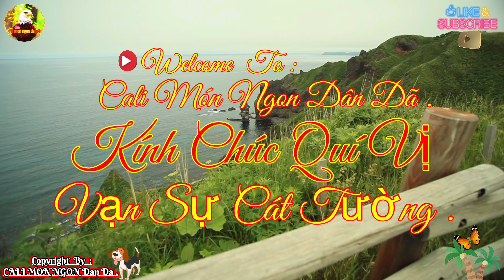🇺🇸 HÀU LĂN BỘT CHIÊN GIÒN - ĐẶC BIỆT GIÒN RỤM SIÊU NGON @cali mon ngon dan da .